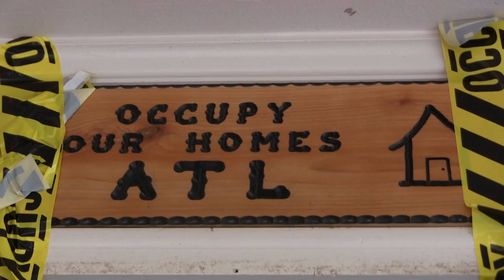Home Liberation on December 6th: Occupy our Homes Atlanta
On December 6th members of Occupy Our Homes ATL took from a bank something they've been stealing from people for decades: a home. In Atlanta's Pittsburgh neighborhood, which stands at least 50% vacant, a displaced family moved themselves into a bank-owned home. The desired outcome is that M&T Bank give the home to Higher Ground Empowerment Center's non-profit, and that the home then be taken off the market and be put into community control. (Higher Ground Empowerment Center is a church that activists saved from foreclosure and displacement in January of 2012)